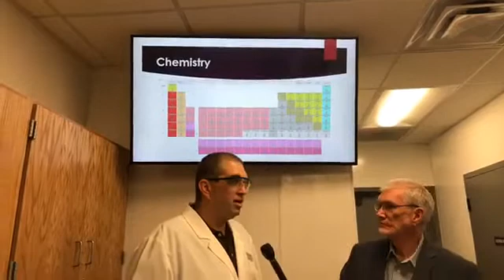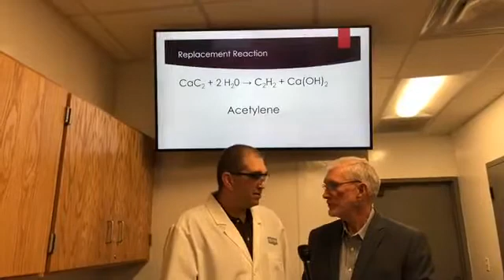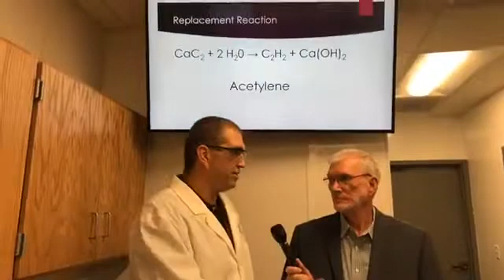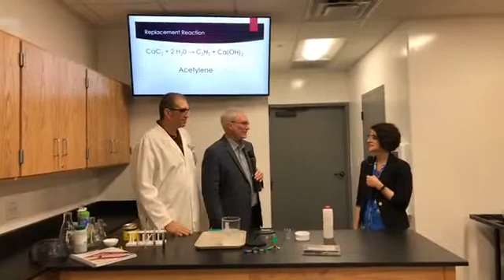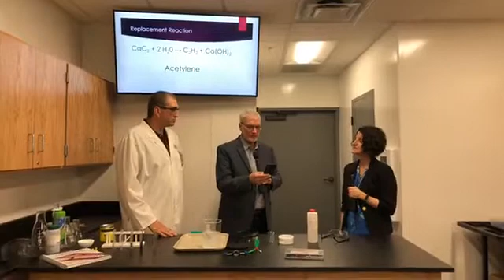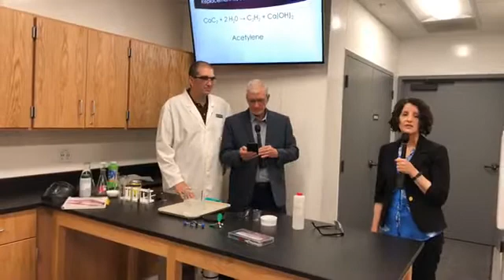Blowing Stuff Up in the Answers Lab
Boom! Learn more about our high school science labs at the Creation Museum with Roger Patterson, Dr. Jennifer Rivera, and I as we perform a few experiments inside brand-new Answers Lab. For the month of June, save 15% and receive one free Creation Museum pass with each high school lab registration.